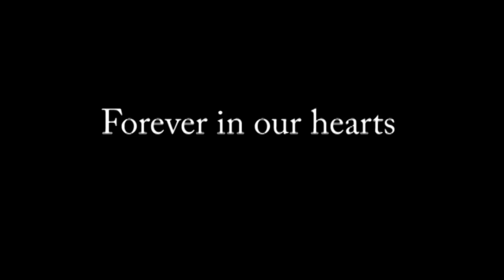Chico's Romance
For Rachel.